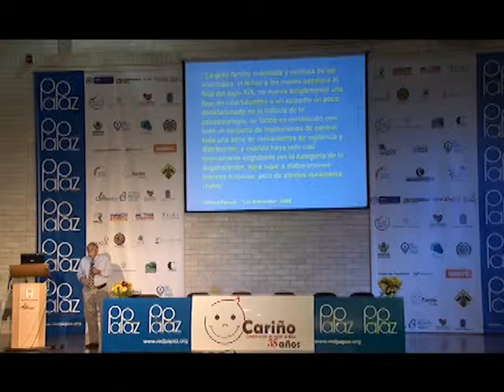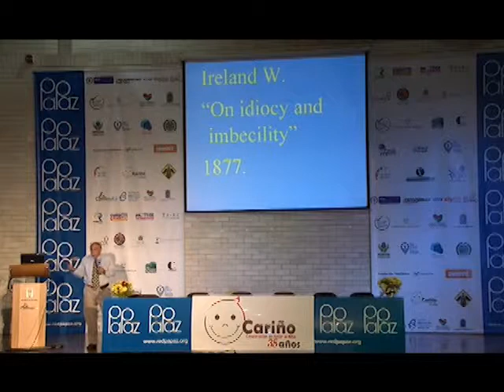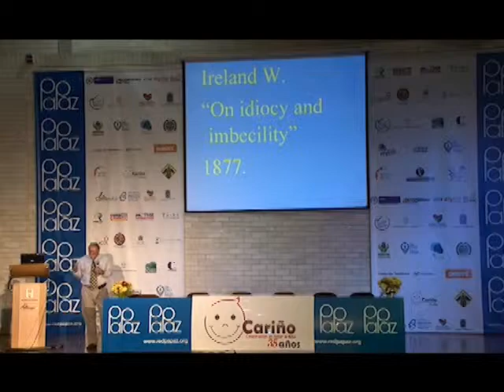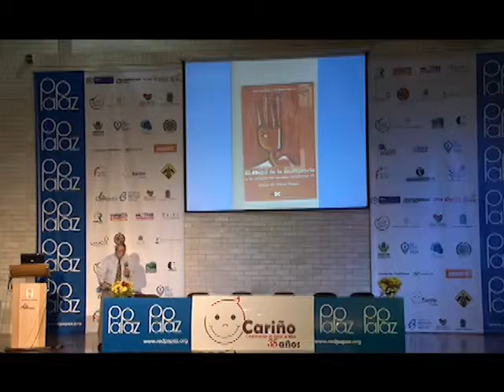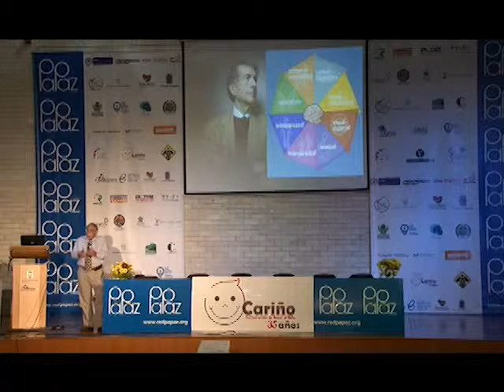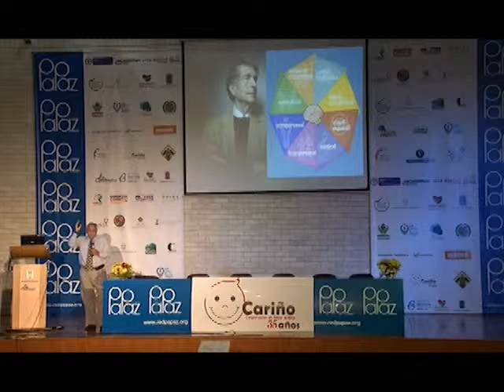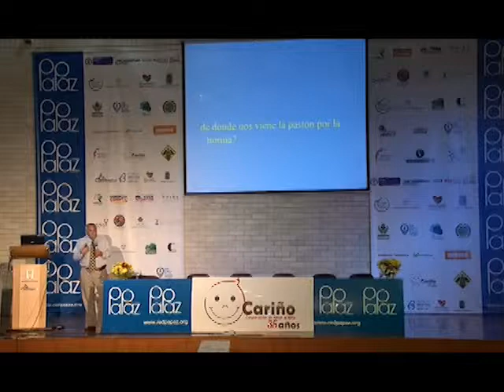redpapaz medellin 06